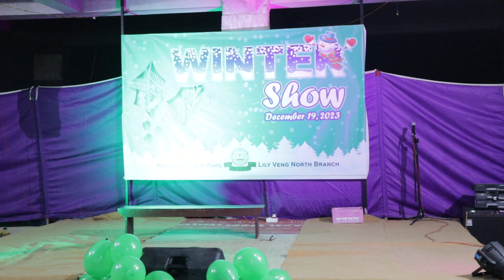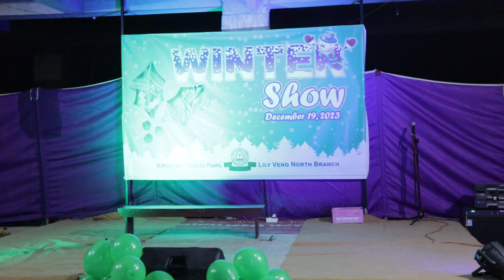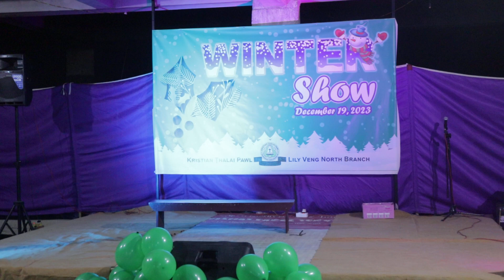Winter Show 2023 Rev Chhuahkhama Group